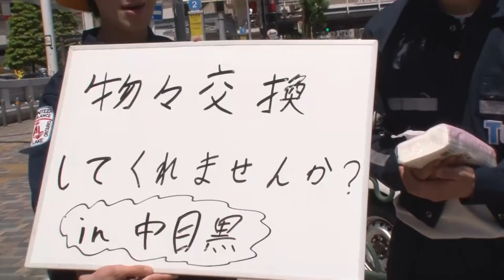【#19】MAGiC BOYZの○○させてくれませんか？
# 19は…！物々交換してくれませんか？in中目黒🏎💨

競争が激しい芸能界で最も必要な”世渡り上手”というスキルを身につけるべく、MAGiC BOYZがありとあらゆる”おねだり”に挑戦していく番組！！！！

？MAGiC BOYZとは…？
高校生のMCトーマ(井上東万)、リュウト(松田琉冬)、マヒロ(藤田真広)、中学生DJジョー(安本丞)からなる、HIPHOPグループ。
スターダストプロモーションに所属しながらも、
幾度もオーディションに落選した経験から生まれた反骨心を原動力に、ラップで世界進出を目指して活動中！

▶6th シングル
「ハッピーエンドマジック」
※tvk/GYAO!連続ドラマ「また来てマチ子の、恋はもうたくさんよ」エンディングテーマ

♫収録全曲配信中 !

【レギュラー】
「金曜日のマジボネラ」
隔週金曜19:00〜配信